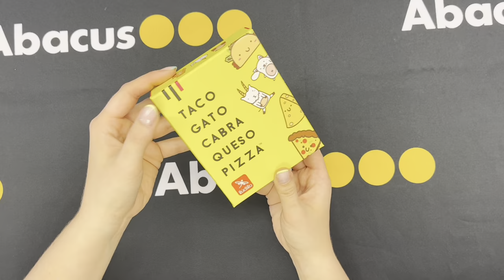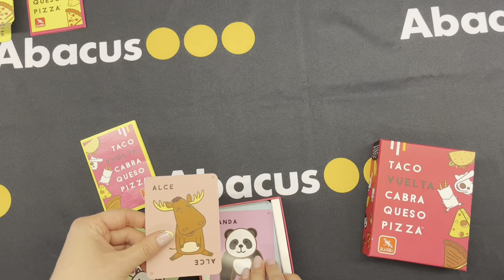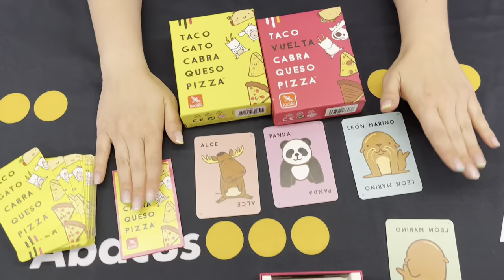Taco Gato Cabra Queso Pizza i Taco Vuelta Cabra Queso Pizza | Tutorial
Jocs de cartes dissenyats per Dave Campbell
Editat per Lúdilo
Durada aproximada de 10'
De 3 a 8 jugadors
A partir de 8 anys